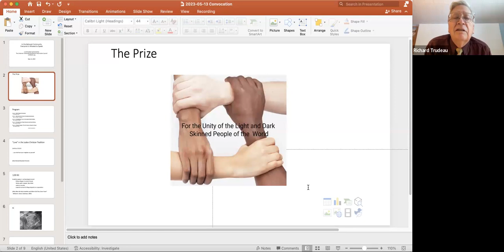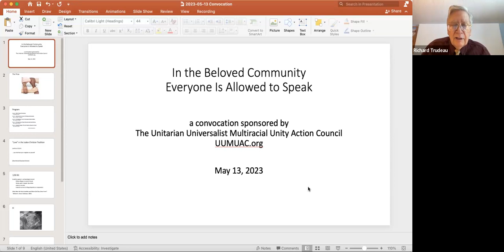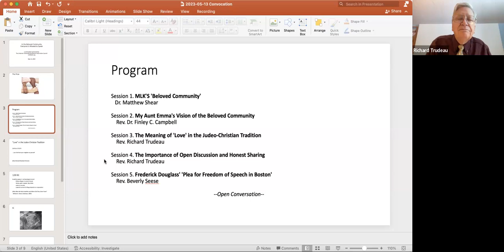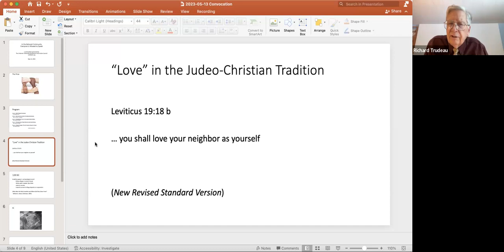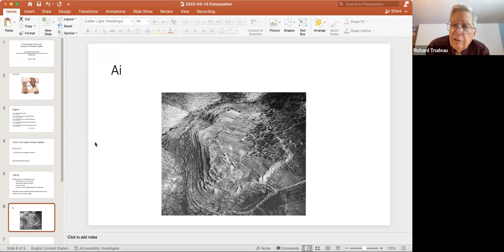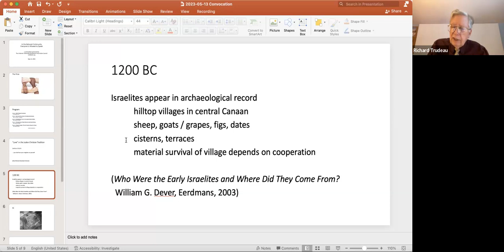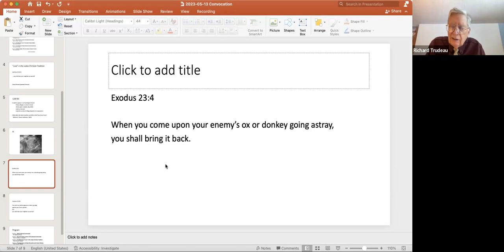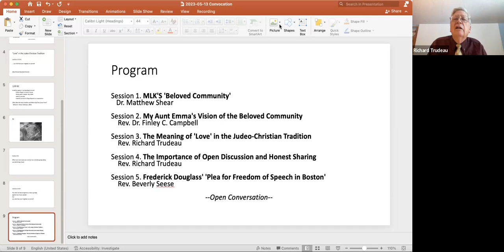"In the Beloved Community Everyone Is Allowed to Speak"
A convocation, May 13, 2023
Speakers:
Dr. Matthew Shear, Rev. Dr. Finley C. Campbell, Rev. Richard Trudeau
PLUS comments by attendees